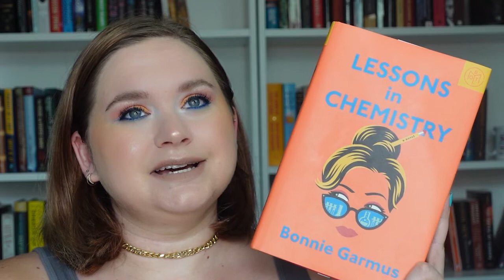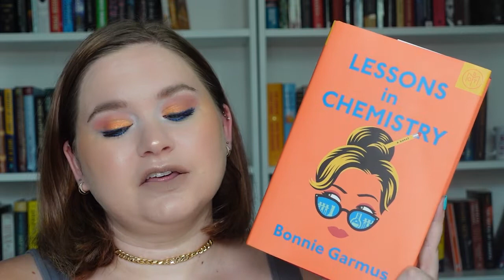A Review of Lessons in Chemistry by Bonnie Garmus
Spoiler Alert: I loved it.
or get it from your local library.